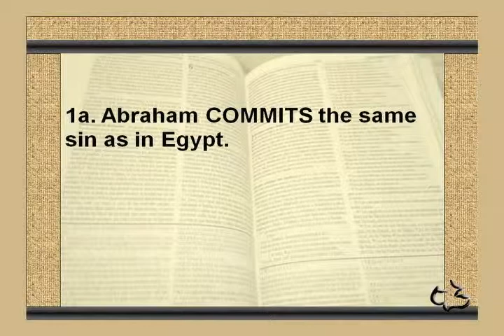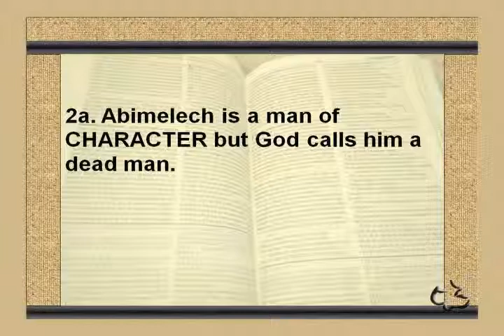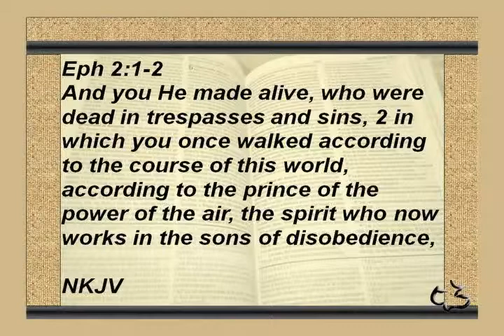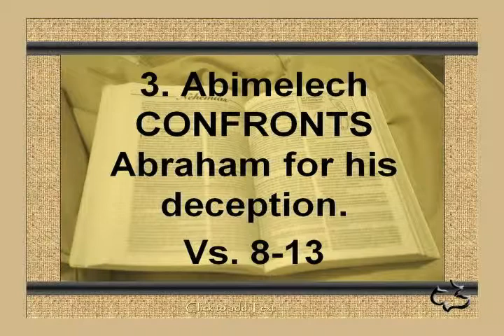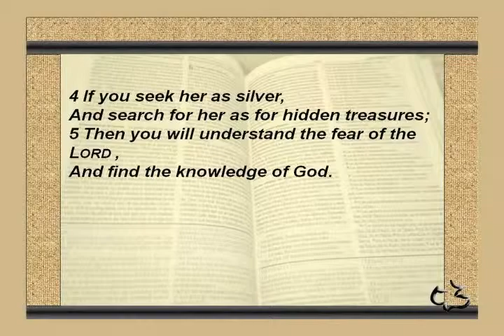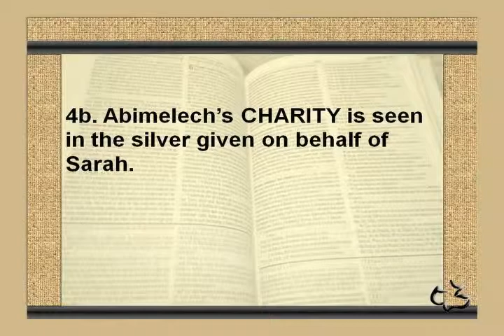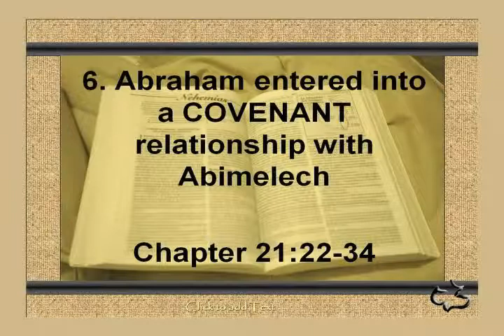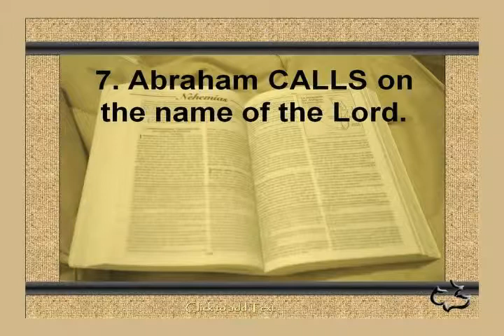Old Testament - Genesis 20:1-18 + 21:22-34 - (Integrity on Unrighteous)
Old Testament - Genesis 20:1-18 + 21:22-34 - (Integrity on Unrighteous) - CC Windward - Pastor Tim

 Genesis 20:1-18 + 21:22-34 - Integrity on Unrighteous - Calvary Chapel Windward - OAHU, HAWAII - Pastor Tim Newman - From Local Olelo / Oceanic / Time Warner Cable show "A View from Calvary" - Episode #: - Original Air Date:  A.D.